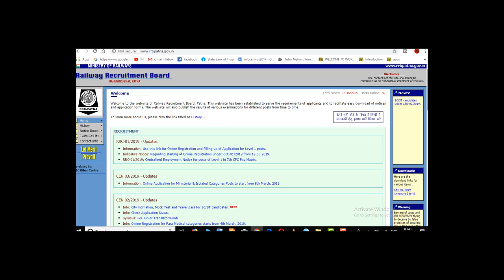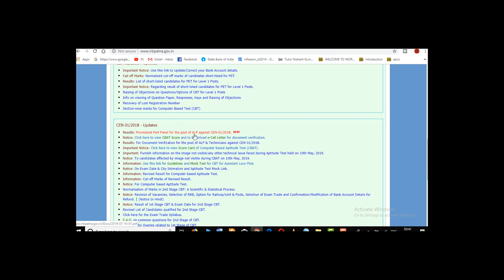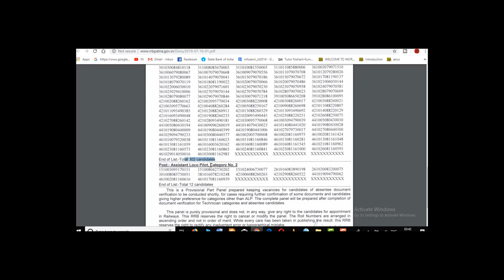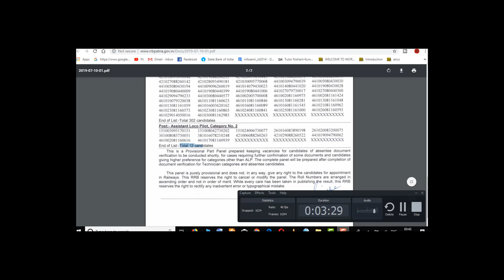Alp provisional Panel list -1 Rrb Patna for Alp Electrical and Alp mechanical